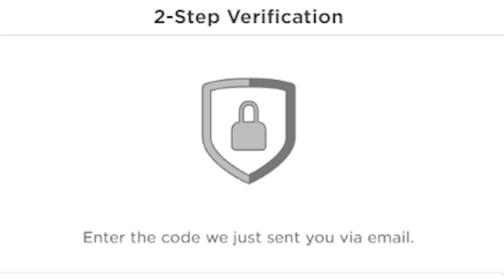I had a bad day, so I played a horror game to feel better (Driving Home)